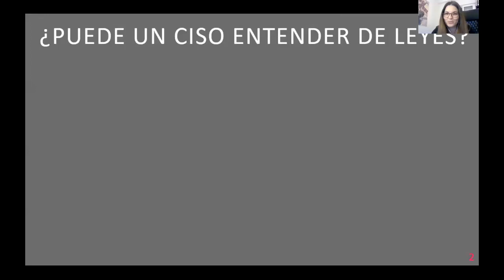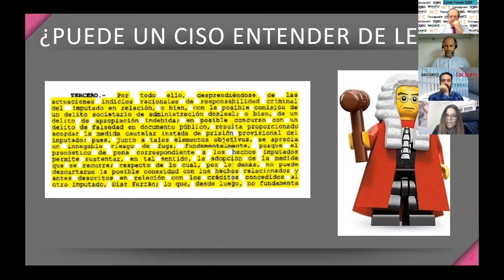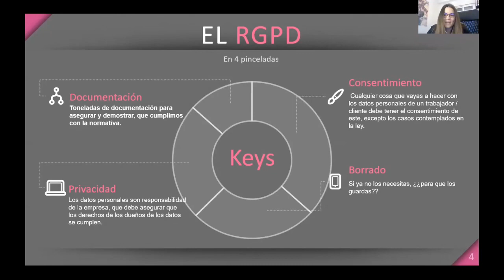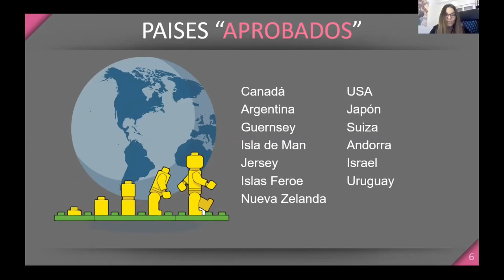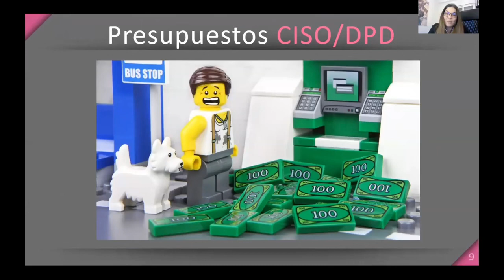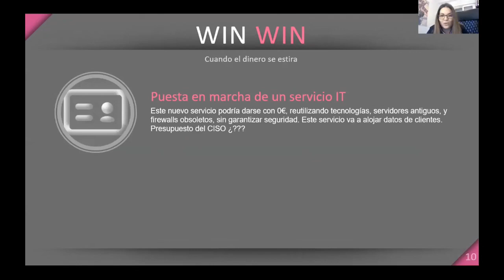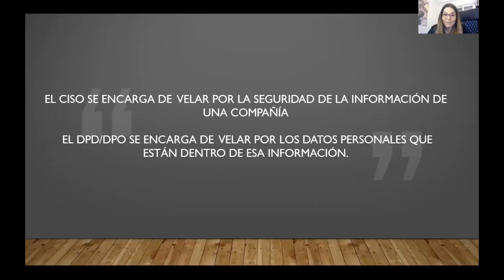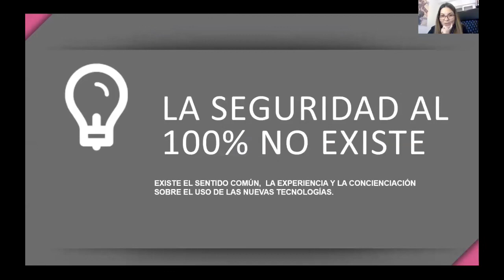Ana Castillo, CISO EZENTIS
Título Presentación: ¿Puede un CISO entender de leyes? Ciberseguridad y Protección de Datos

Cyberforum 2020
Executive Forum